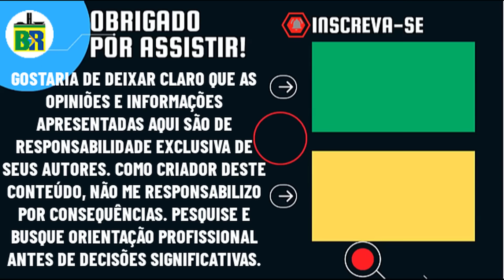🚨FLÁVIO BOLSONARO CONFRONTA REPRESENTANTE DA ABI APÓS FALA CHAMANDO O 8/1 DE GOLPE E CRITICAS A JAIR